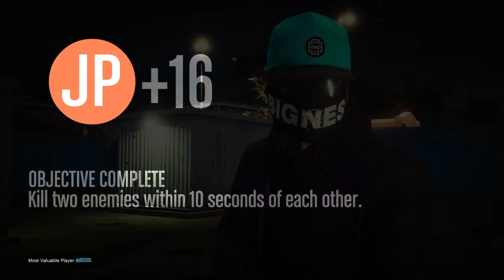RnG Deathmatch #5 (GTA 5 Online)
ANNIVERSARY PTMY CONVOY LIVE ONLY ON YOUTUBE!

STAY TUNE!